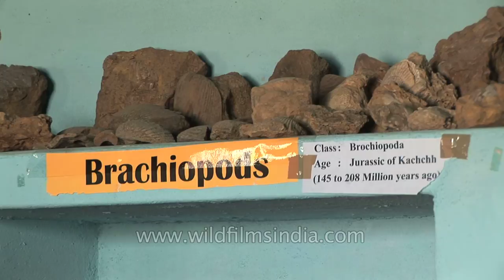Fossils in India - Jurassic Echinoids and Brachiopods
Jurassic era Brachiopods from the Kutch or Kachchh region of Gujarat in India.

Echinoids live in the sea. Their name is derived from echinos (Greek) which means 'hedgehog'. They are also called sea urchins ('urchin' is an old word for a hedgehog).

Echinoids are related to crinoids and stafish. These often have 5 fold symmetry. Echinoids have a five-pointed star on their back.

Brachiopods belong to the large category of animals without backbones, the invertebrates. They have two shells or valves that are often composed of the mineral calcite (calcium carbonate). Brachiopods have a coiled feeding organ called a lophophore that is protected by its valves.

There are two major divisions (Classes) of brachiopods: the inarticulate brachiopods and the articulate brachiopods.

Some of the oldest shelly invertebrate fossils known are brachiopods. Brachiopods are still living in the world's oceans.

It is the brachiopod valves that are often found fossilized. On the inside surface of some, muscle scars or the support structure for the lophophore may be found.